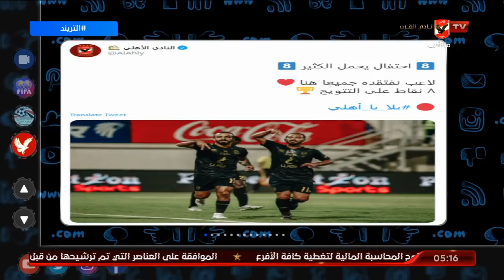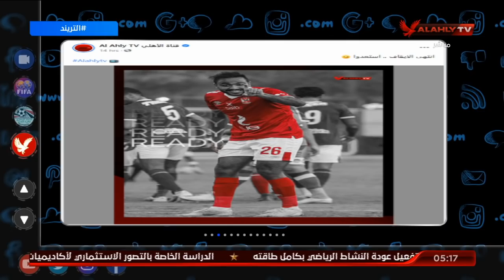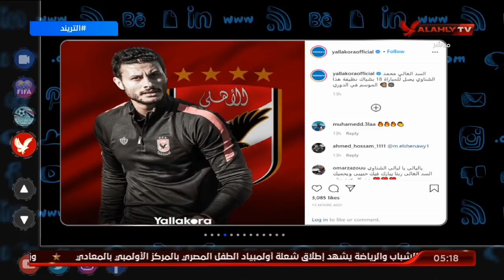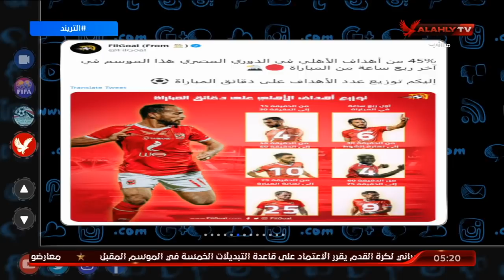تريند الأهلي مع محمد سعيد.. انتهى الإيقاف استعدوا